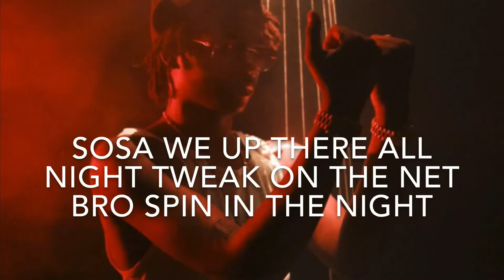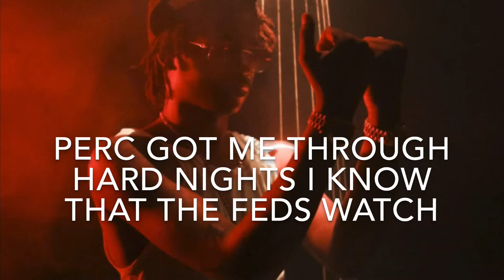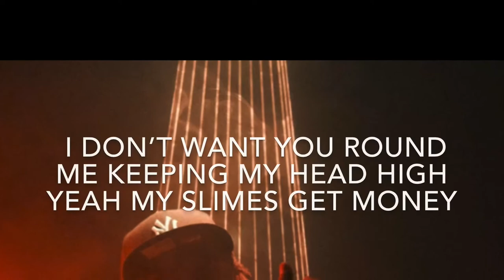Duvy - Shlime Talk | Lyrics